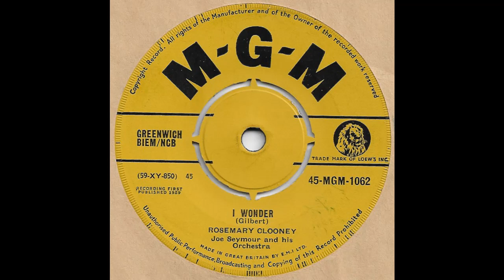Rosemary Clooney I Wonder 1959.